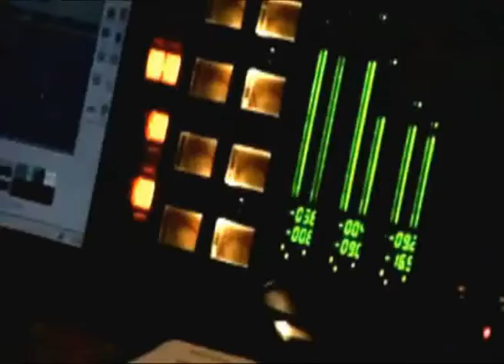Mark Beswick - Maximise Life 2014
Mark Beswick will be ministering at Maximse Life 2014 - Expand; Limits Gone!
From 2nd - 6th August, 2014 - don't miss out!